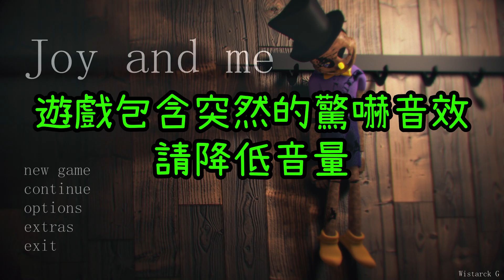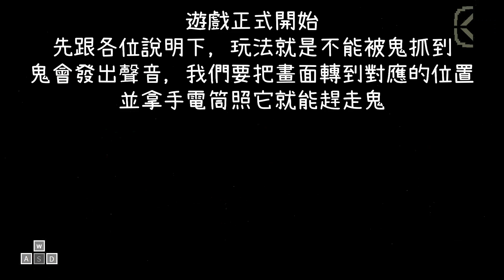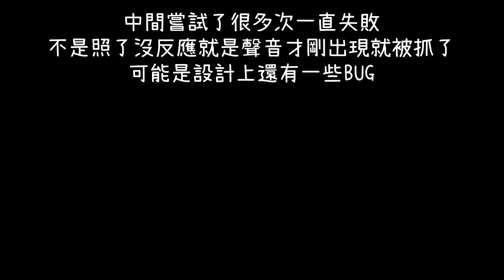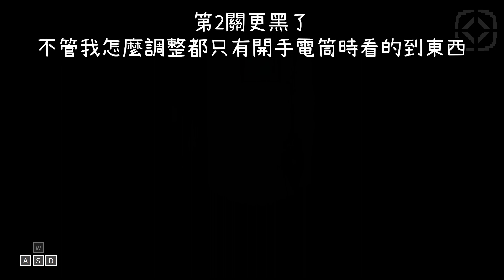半夜在房間拍到的詭異人影...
87分。
也可直接使用"超級感謝"留言~